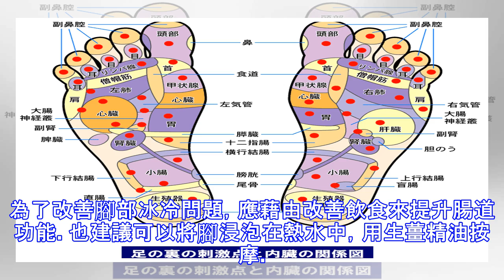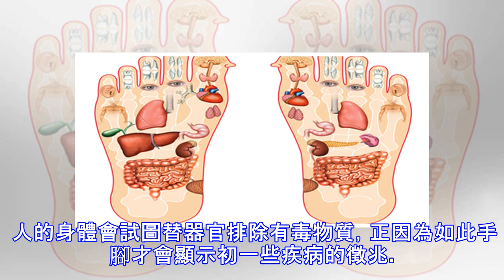「腳是人的第二個心臟」！肝、胃、胰、脾健康與否，看腳就知。「腳部玄機」大解析！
腳可以反映出身體器官的健康狀況，能幫助我們預防疾病。各種雙腳的跡象，從溫度、顏色、繭到腳趾的形狀，都能從之進以觀察出健康狀況。根據《Step To Health》網站的報導，當腳的某一部分硬化，同時也意味著體內器官的硬化。脊椎 整個腳的內輪廓反映出了脊椎的健康。舉例來說，一個患有拇趾囊腫症的人，該腳部區域會對應於上背部、反映出頸椎問題。建議可以沿著腳部內緣按摩，能為背部帶來正面的影響。 腸道蠕動 腸道的反應部位為腳跟。腳跟上的龜裂和老繭可能是腸道問題的跡象。 在這種情況下，可以按摩腳跟或站立在一顆小球上來輕鬆達到按摩的目的。 腳的中心 腳的中心區域對映著整個消化系統：肝、胃、胰臟和脾臟。當該區域出現粗糙斑塊時，這可能意味著腎臟和膽囊中有結石存在。腳的顏色 偏黃意味著肝臟或膽囊，偏綠則對應出脾臟和淋巴系統。若忽視這些徵兆，隨著時間的推移，體內毒素有可能會累積、形成有害囊腫。腳趾 當腳趾的無名指區域出現硬塊，這有可能代表膽能的異常作用。在膽結石存在的情況下，腳趾通常會非常僵硬、彎曲並有疼痛感，當大拇指朝食指彎曲也是徵兆之一。在這種情況下，應改善飲食、排除體內的毒素。腳部冰冷 當發生腳部冰冷的情形時，這表示身體的溫度分布不均，通常反映出了消化系統的疲乏或腸躁症。為了改善腳部冰冷問題，應藉由改善飲食來提升腸道功能。也建議可以將腳浸泡在熱水中，用生薑精油按摩。痛風 當大拇指和腳踝泛紅、腫起和...